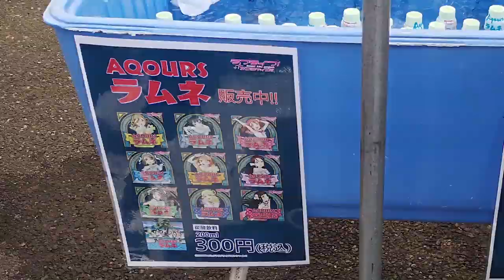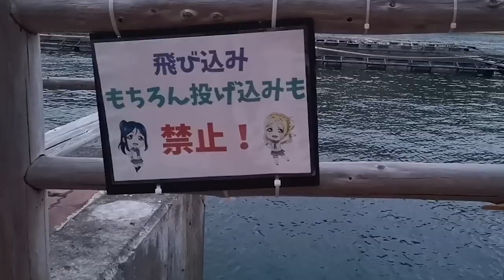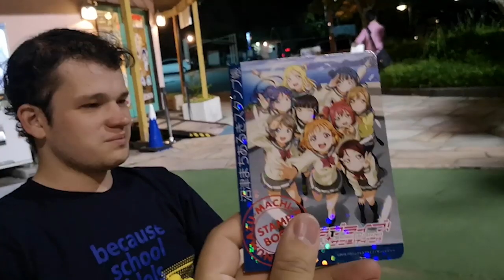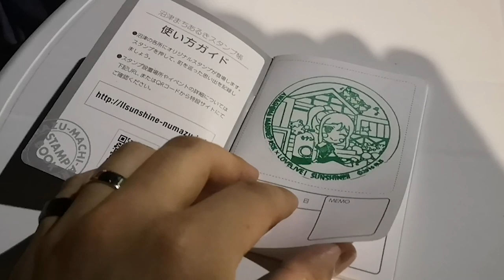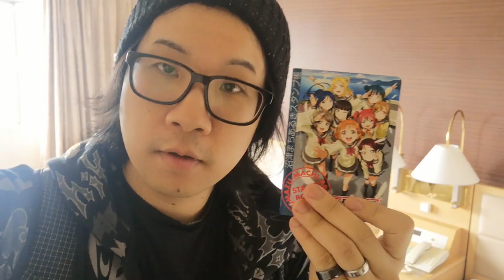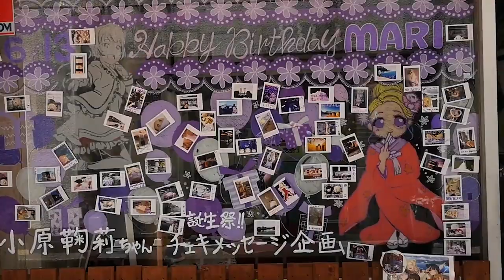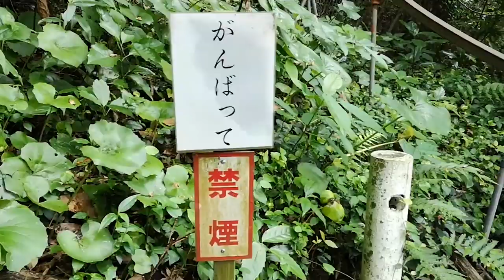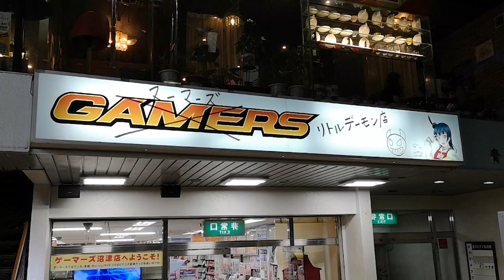Aqours, 5th LIVE & Numazu | JAPAN VLOG 2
This is way overdue. Please read pinned comment for some extra info about this video!